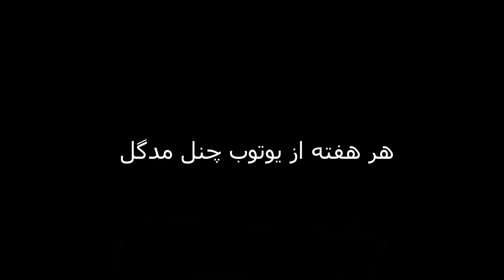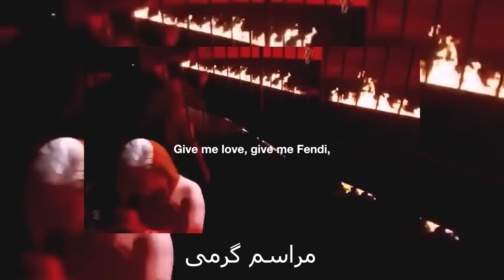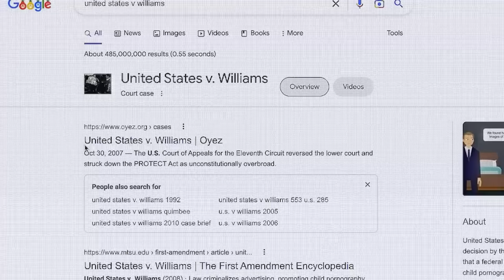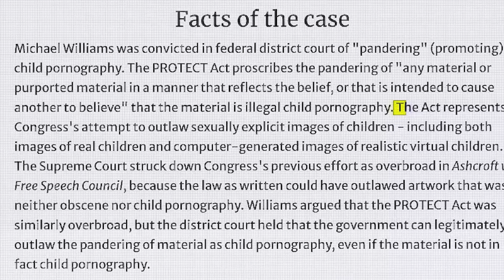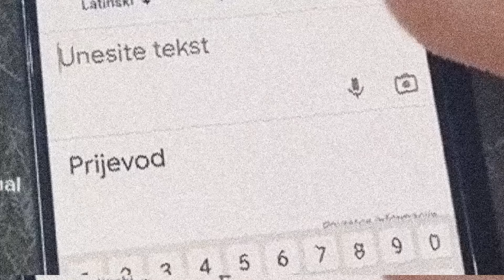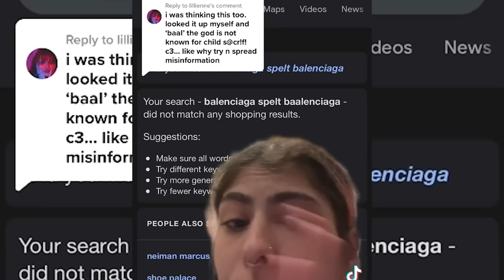این ویدئو کاملا جدیه و یک تئوری نیست TW❌UNSOLVED❌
دنیا رو شیطان پرست‌های بچه باز اداره می‌کنن و من تو این ویدئو اینو به شما نشون میدم
Chapters:
00:00 مقدمه
04:56 شروع